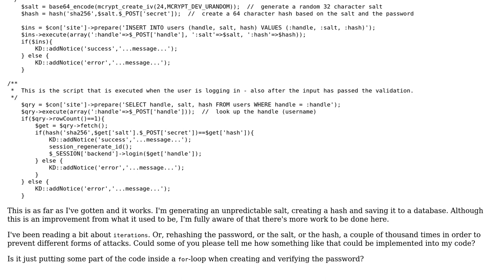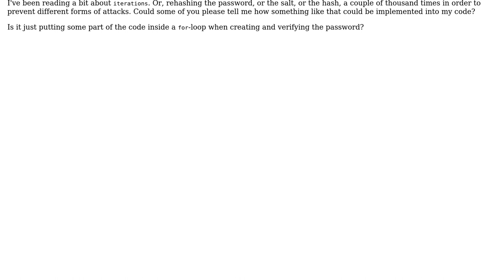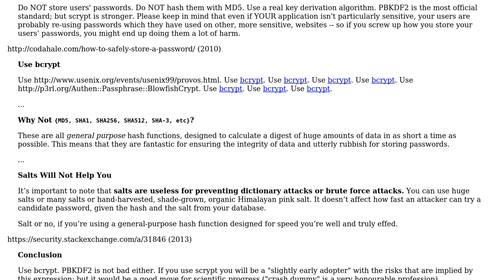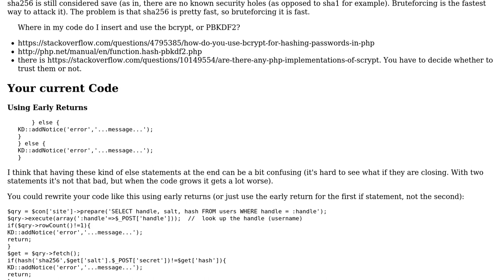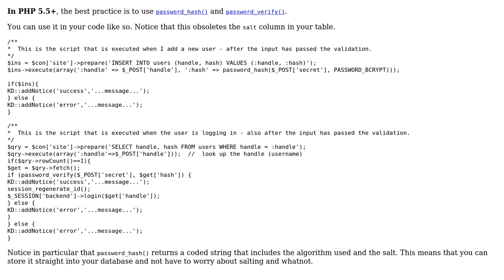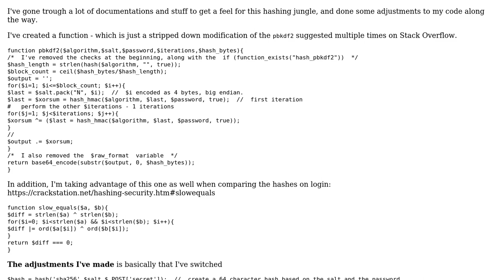Code Review: Iteration of password hashing in PHP (4 Solutions!!)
Code Review: Iteration of password hashing in PHP

With thanks & praise to God, and with thanks to the many people who have made this project possible! | Content (except music & images) licensed under CC BY-SA | Music | Images & others | With thanks to user tim user ThomasK user Schism user mjolka user Jamal and the Stack Exchange Network Trademarks are property of their respective owners. You are responsible for your own actions.